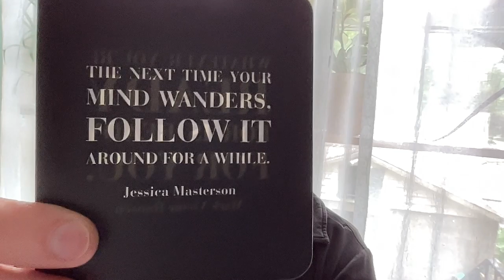Inspirational Quote: Follow Your Wandering Mind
Hello Friends, Today's FriYAY! inspirational quote is by Jessica Masterson, "The Next Time Your Mind Wanders, Follow It Around For A While." What does that mean to you? Share your story in the comments section below. In Gratitude.